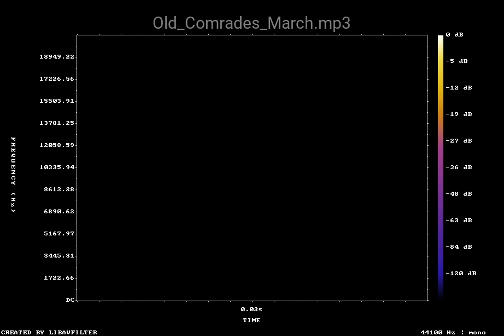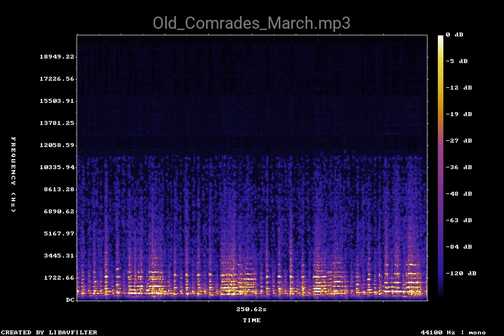Old Comrades March mp3